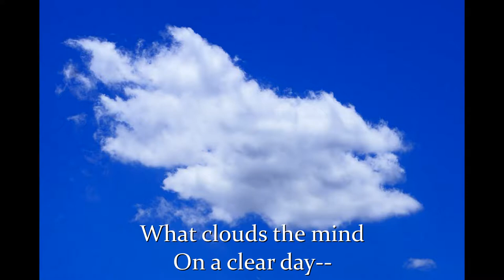The Faint Violent Breeze (poem)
What clouds the mind on a clear day?